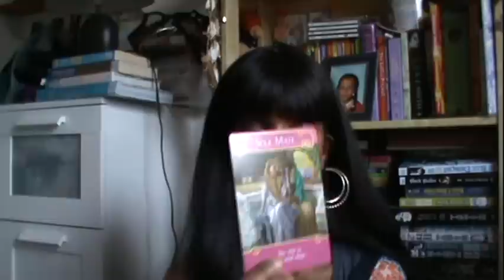LIBRA LOVE AND ROMANCE OCTOBER 2014 TAROT READING